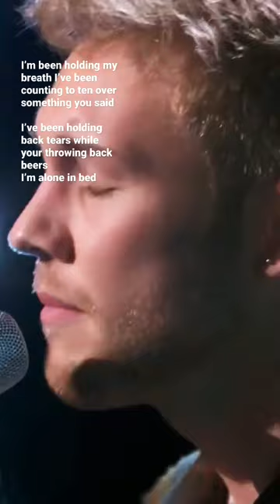Hunter Metts July by Noah Cyrus American Idol